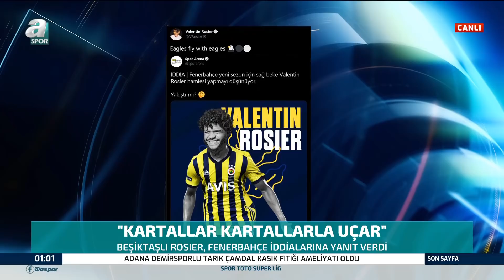Volkan Demir: "Ali Koç'un İlk İcraatı, Fenerbahçe'nin 3 Yılını Çok Etkiledi" / Son Sayfa Full Bölüm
Volkan Demir: "Ali Koç'un İlk İcraatı, Fenerbahçe'nin 3 Yılını Çok Etkiledi" / Son Sayfa Full Bölüm / 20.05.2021